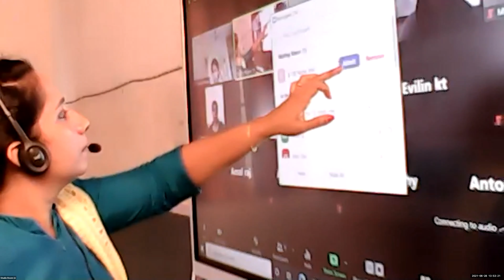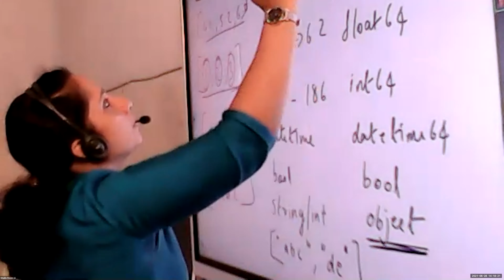Dr.Raju Davis International School | CLASS 12 INFORMATIC PRACTICES PART1 | 28-06-2021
CLASS 12  INFORMATIC PRACTICES PART1 SERIES DATASTRUCTURE CREATION